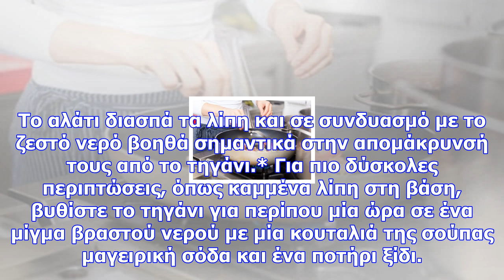Δες πώς θα κάνεις το τηγάνι σου να λάμπει σαν καινούριο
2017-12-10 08:48:24 Ωραίο το μαγείρεμα στο τηγάνι, είτε πρόκειται για μια ωραία τηγανιά πατάτες, ένα...